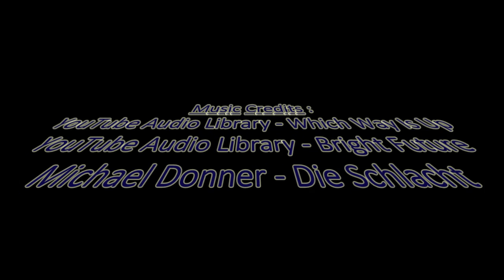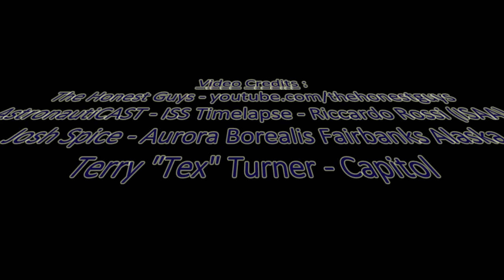Interview w/ Jeff Dahlke - Independent - US House - District 6 - Wisconsin - 2016